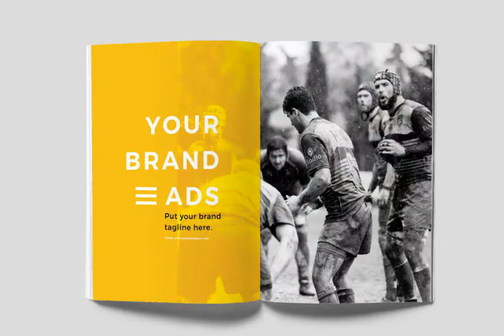Professional Magazine Template: Sports Magazine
Created: Sep 04, 2018
Compatible with: Adobe InDesign
File Type: PDF, INDD
File Size: 2.15 MB
Vector
Dimensions: 8 x 11 in
DPI: 300
Layered

Modern, simple and unique layouts with strong typography make your catalog professional It is for designers working on magazine, tabloid, bulletin, or based on the projects. Its available in 16 pages US letter sizes. This template will suit for Sports, photography, Lifestyle and architecture.
Product features :

Indd template (.IND & .IDML)
16 Layout Variations
Compatible with Indesign CS4, CS5, CS5.5, CS6 & CC
US letter size
Character style
Portrait format
Easy to customize
Fully editable
CMYK 300 DPI
Free font & icon used
Photographs not included

Whats Included

Indesign CC File
IDML File
PDF (Help Files)
Font Documentation

Sports Magazine

Fashion Magazine

Interior Magazine